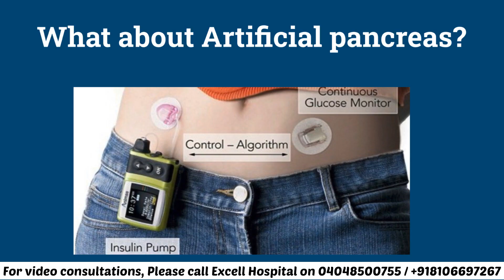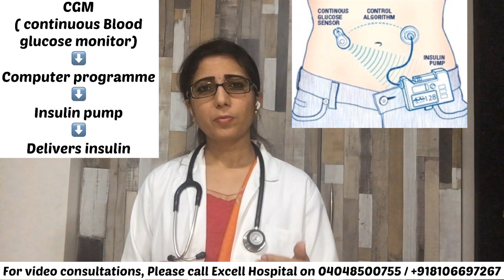Cure for Diabetes: What the future holds!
Increasing awareness regarding type 1 diabetes and some of its ongoing research innovative therapies.